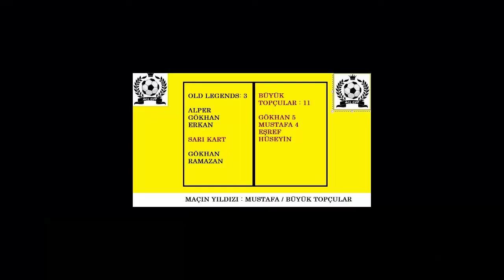ACL VETERANLAR LİGİ 2. DÖNEM OLD LEGENDS 3 BÜYÜK TOPÇULAR 11